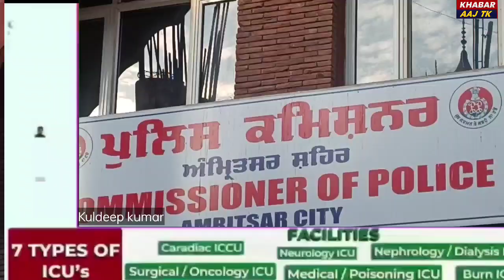मलकीत कौर को पति द्वारा घर से निकाले जाने पर अपने लिए प्रशासन से इंसाफ की मांग।khabaraaj tk